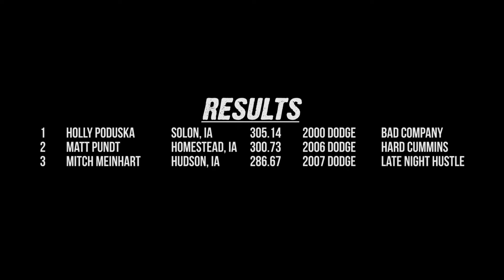ECIPA 3.0 LIMITED PRO DIESEL TRUCKS IN DAVENPORT, IA 2019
ECIPA 8,000lb 3.0 Limited Pro Stock Diesel Trucks pulling in Davenport, Iowa on Saturday July 6th, 2019.